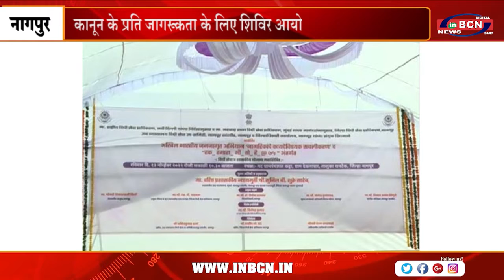कानून के प्रति जागरूकता के लिए शिविर आयोजित करने की जरूरत | INBCN NEWS